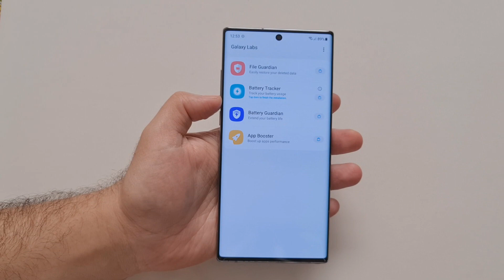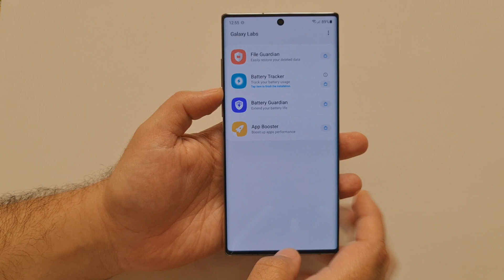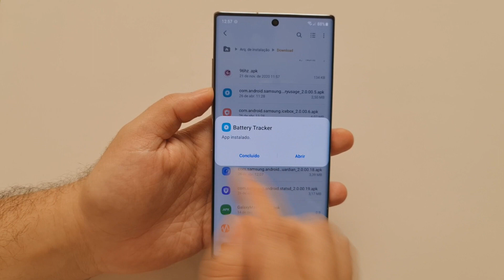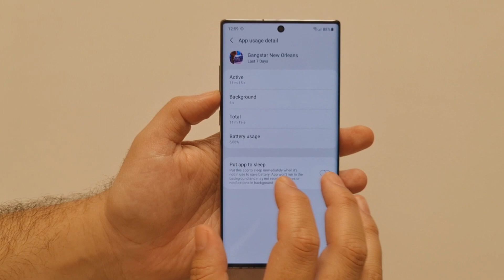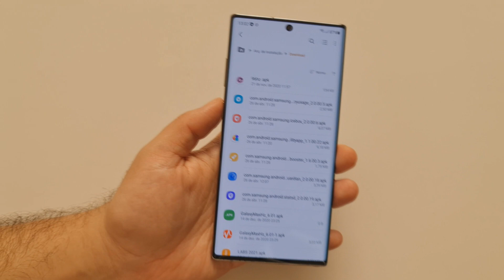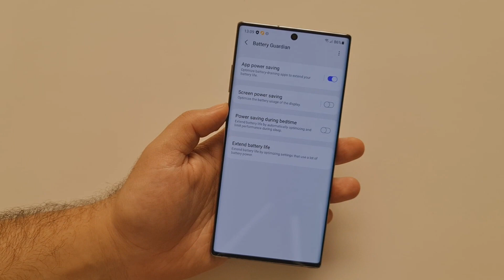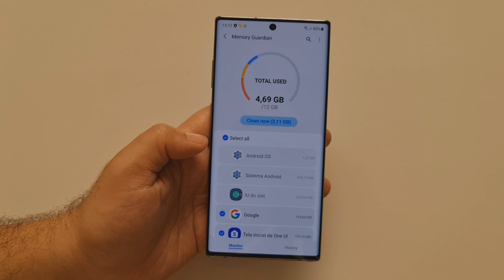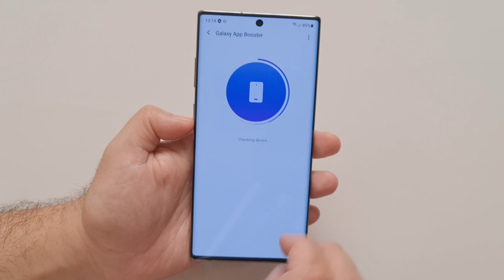GALAXY LABS - GERENCIE MELHOR O DESEMPENHO DO SEU SAMSUNG - DOWNLOAD GRÁTIS - LINK NA DESCRIÇÃO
OFERTAS ESPECIAIS SAMSUNG

SMARTPHONES E ACESSÓRIOS

SAMSUNG GALAXY NOTE 20/ N20 ULTRA + ACESSÓRIOS

SAMSUNG GALAXY S10/ S20 /S21

SAMSUNG GALAXY TAB S6/S6 LITE + ACESSÓRIOS

SAMSUNG GALAXY TAB S7 + ACESSÓRIOS

PROMOÇÃO PELÍCULAS CURVAS